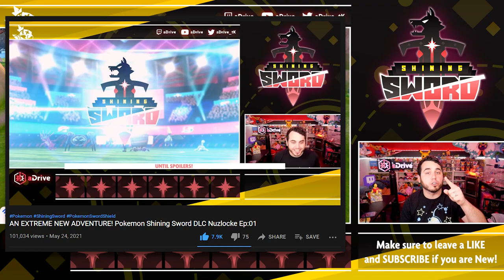ENTER BUGFU?!! Pokemon Shining Sword DLC Nuzlocke Ep:02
Completing the final challenges to unlock the Dojos secret armor!
Can we beat Klara and her buffed up team? She's no joke!

Pokemon Shining Sword is a new trip through the Galar region featuring an exciting new story, journey, Pokemon and much more! This never before seen series was hand tailored to give a new experience through Pokemon Sword and Shield with a custom written story, all new Pokemon forms and everything in between. This Extreme Nuzlocke challenge is sure to have all sorts of twists and turns!